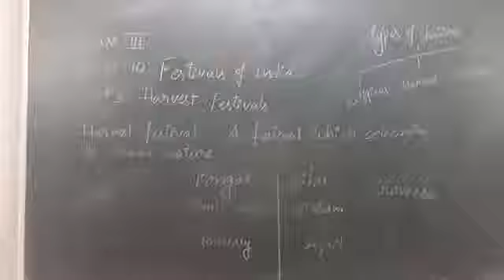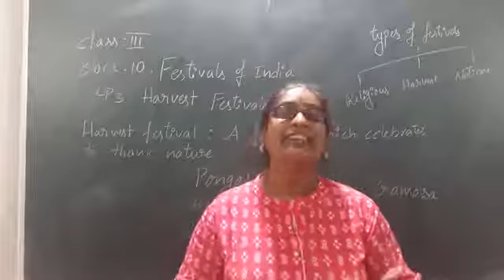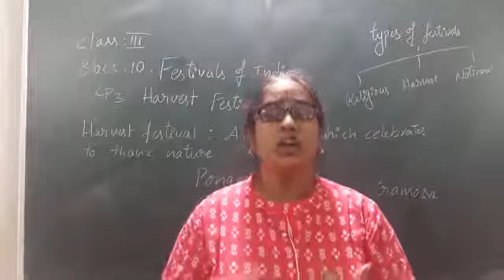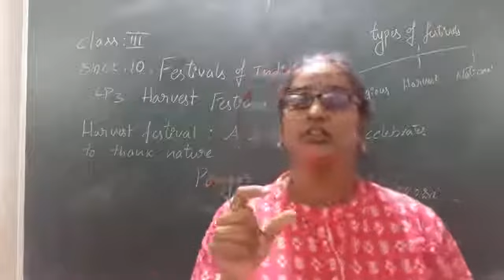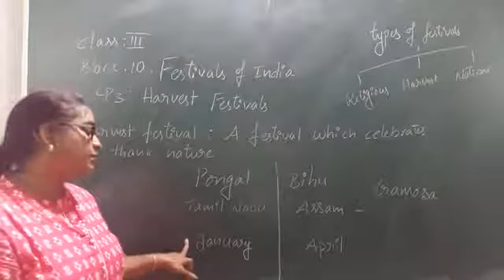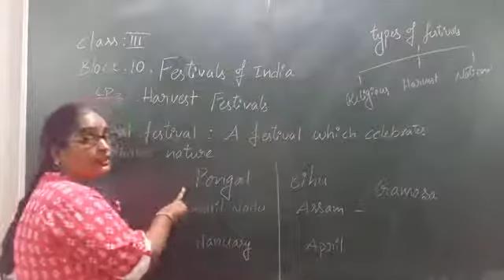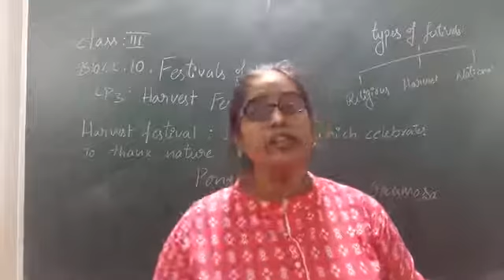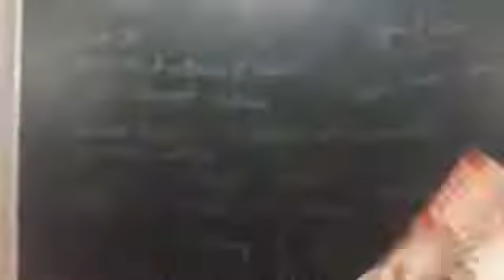Gr - 3 Bl - 10 Lp3 Harvest Festivals